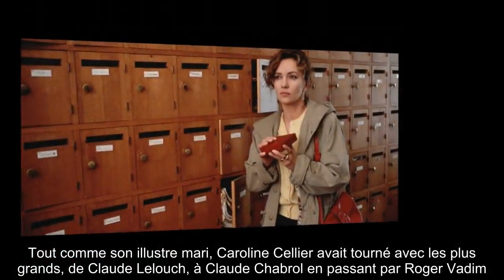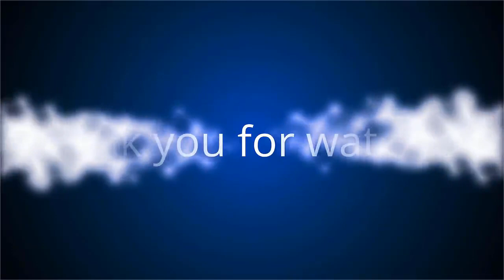✅ Le saviez-vous ? Caroline Cellier a été mariée à Jean Poiret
✍ Une triste disparition. Dans un poignant message publié sur son compte Facebook, Nicolas Poiret a fait part de sa douleur suite à la mort de sa mère, Caroline Cellier, disparue à l'âge de 75 ans.  "Aujourd'hui, on se quitte pour quelques minutes mais tu auras été et tu resteras éternellement ma force, mes fous rires, mes angoisses, ma dérision, mes coups de sang, ma chevalière des injustices, ma détectrice d'hypocrisie, ma lune, ma Moune, ma mère, ma bataille !" a-t-il écrit avec tendresse.  Les causes de la mort de l'actrice restent pour le moment encore inconnues.  .Nicolas Poiret était le fils unique de Caroline Cellier et Jean Poiret.  Les deux amants s'étaient rencontrés en 1965, alors que la jeune femme débutait au cinéma dans le film La tête du client de Jacques Poitrenaud.  Leur rencontre va marquer sa vie à jamais. Après des années de passion et d'amour, et un fils né en 1978, ils avaient finalement fini par sauter le pas et s'étaient mariés dans le très chic 16e arrondissemen ...